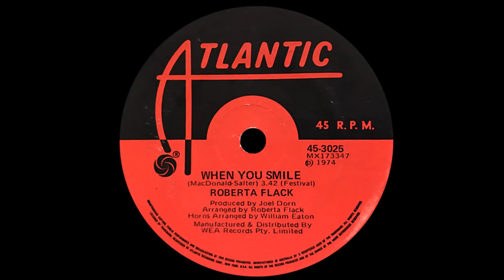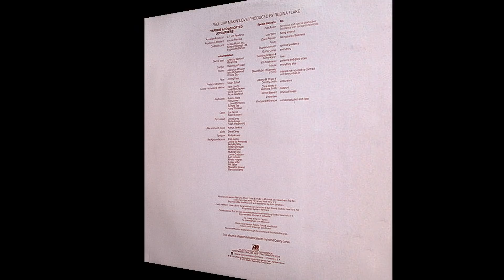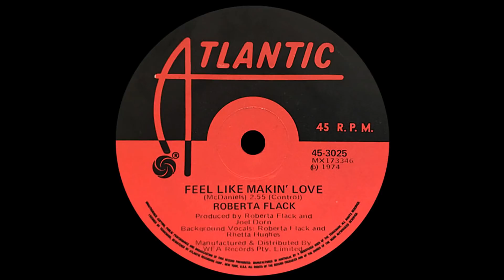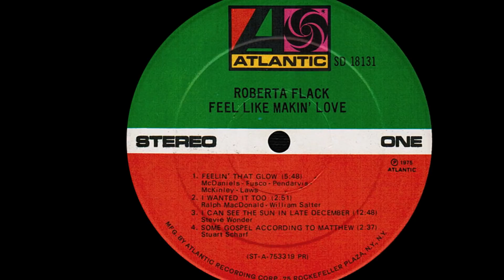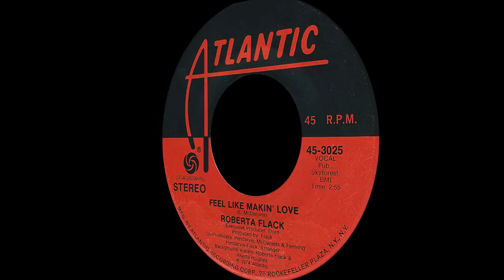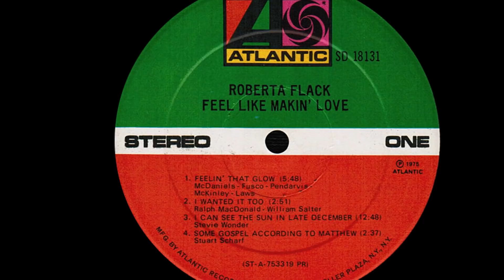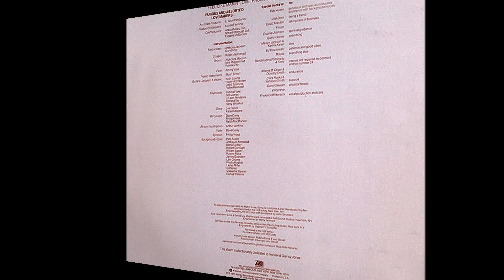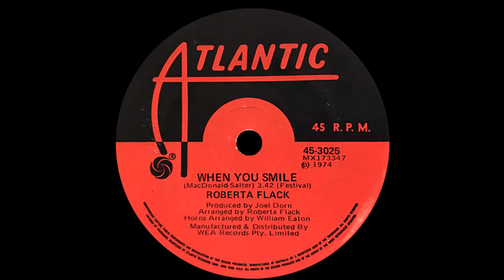Roberta Flack ~ Feel Like Makin' Love 1974 Soul Purrfection Version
Roberta Flack's music was an important part of my musical education. Her duet with Donny Hathaway "Where Is The Love" is my favorite song of hers, the second is "Feel Like Makin' Love". "The First Time Ever I Saw Your Face" had been a massive hit and inescapable in the spring/summer of 1972, then "Killing Me Softly With His Song" became another summer favorite, #1 for five weeks; the woman was on a serious roll. The #1 pop streak continued with "Feel Like Makin' Love"  which made its chart debut in June 1974, but not without some controversy.

There had been some trouble during these sessions that saw her producer Joel Dorn quitting the project due to some dissension with Atlantic executives. Then a new, younger producer was enlisted but he did not last very long until he stopped showing up for work. So Roberta decided to finish the album on her own dubbing herself as producer Rubina Flake and spent eight months completing it. There is a thank you on the album from her to her friend Quincy Jones. I wonder if she got some advice from him on the mixing.

The song was written by Kansas City born and Nebraska raised Eugene McDaniels, who had pop hits of his own with "A Hundred Pounds Of Clay", a #3 Hot100 hit in 1961 with "Tower Of Strength" that went to #5 that same year. She heard the song he wrote and knew she could make it her own. Her instincts were dead on as Flack's song hit #1 Pop, R&B and Adult Contemporary. "Feel Like Makin' Love" sounded like a reverie on the radio, it just floated all around me with the energy of the impending arrival of summer.

As we go to spring into summer, this timing of this song is topical since the lyrics of "strolling in the park, watching winter turn to spring" are so evocative of this time of year for me like when I first heard it during spring thaw!  I found a lovely string section I don't remember hearing in the original single version and brought them  forward. You know how much of a strings fan I am, and they really help to take the song to the next level.

It was nominated for three Grammies; Record of the Year, Song of the Year and Best Female Pop Vocal Performance.

I love Roberta's duet with Donny Hathaway "Back Together Again" from 1979 now a disco funk classic. The rest of the LP it was on had some great music, "God Don't Like Ugly" comes to mind. "Stay With Me" is a hauntingly lovely tribute to Donny, if you haven't heard I highly recommend the album, it's solid and still sounds surprisingly fresh!

This remix I dedicate to my friend, niecy. hang on in there, sistah!